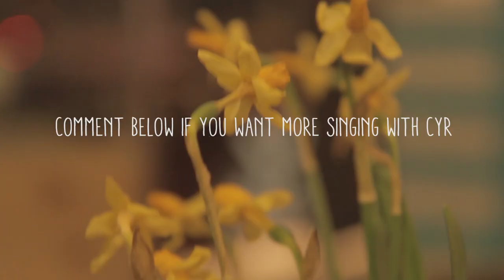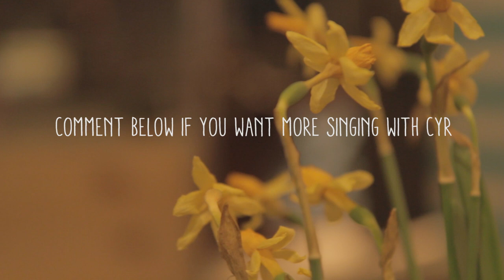SINGING WITH CYR | IamCyr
In this live performance, you will hear and see the mastery of true music and art.

If you're reading this, you're one of my favorites. Comment "MOMMY MADE ME EAT MY M&M'S!" below!

About IamCyr
I like to make video things, and I like to like things.. like likable things.